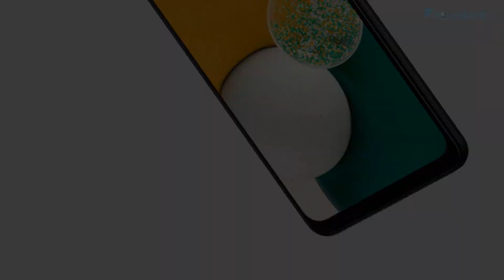Samsung Galaxy A13 5G || 5000mAh Battey